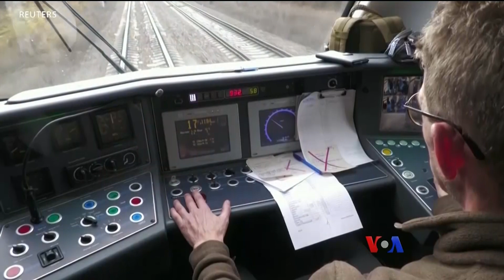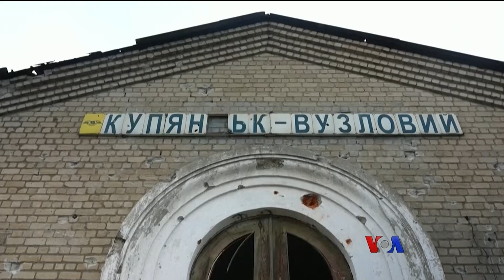စစ်ပွဲကာလ အဓိကအားထားနေရတဲ့ ယူကရိန်းမီးရထားစနစ်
ယူကရိန်းကို လာကြတဲ့ ဥရောပ ခေါင်းဆောင်တွေရဲ့ သွားလာမှုတွေမှာ အစိုးရ မီးရထားဝန်ဆောင်မှု လုပ်ငန်းက အရေးပါတဲ့ကဏ္ဍမှာ ရှိနေခဲ့ပါတယ်။ တခြားနည်းလမ်းနဲ့ သွားလာမှုတွေ ခက်ခဲနေချိန်မှာ ယူကရိန်းပြည်သူတွေ မီးရထားကို အဓိက အားထား နေရတဲ့အကြောင်း Ani Chkhikvadze ပေးပို့တဲ့ သတင်းကို မခင်ဖြူထွေးက တင်ပြပေးပါမယ်။